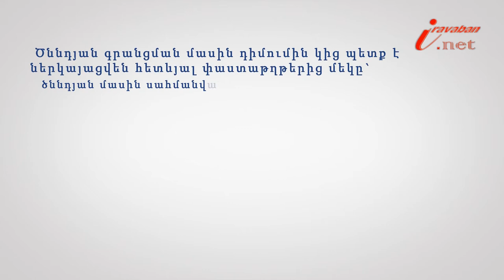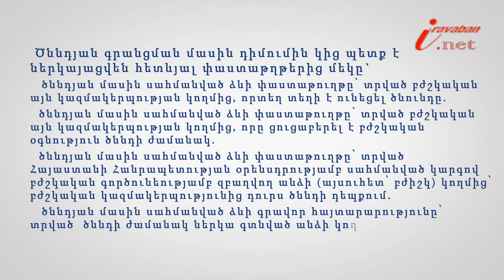Որո՞նք են ծննդյան ակտի պետական գրանցման հիմքերը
Իրազեկ քաղաքացի նախագծի 113-րդ տեսանյութի խորագիրն է՝ Որո՞նք են ծննդյան ակտի պետական գրանցման հիմքերը, փորձագետը՝ ՀԵԻԱ իրավաբան Գոհար Կոստանյանը: